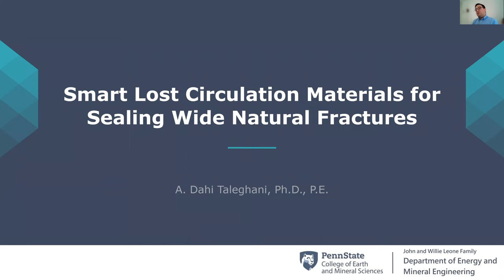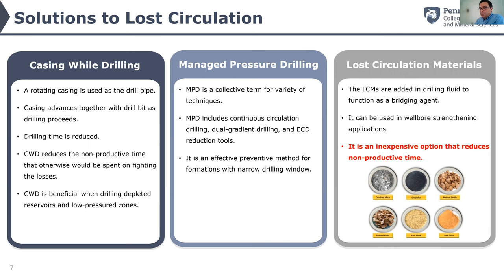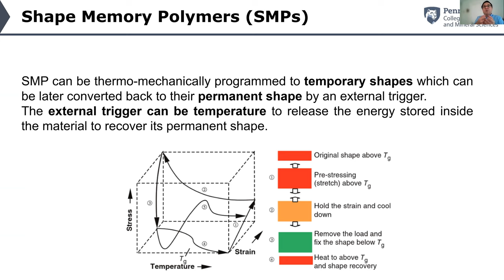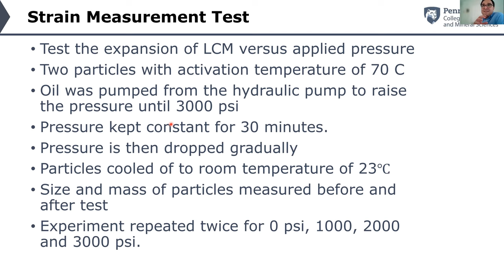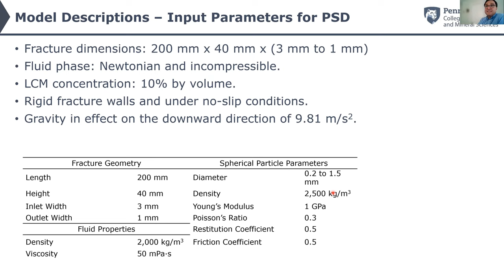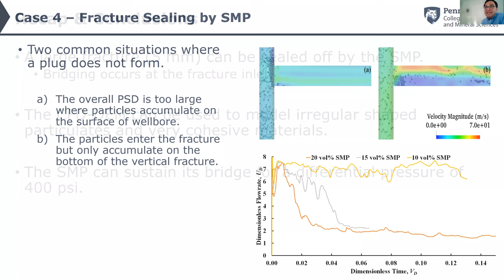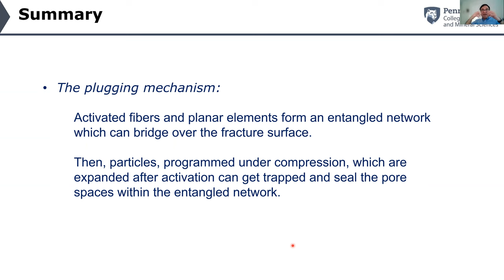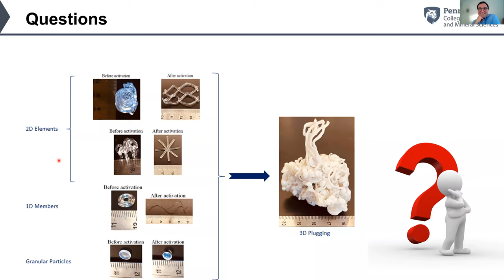Grad Seminar Speaker-2-21-22-Smart Lost Circulation Materials for Sealing Wide Natural Fractures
A. Dahi Taleghani, Ph.D.,P.E